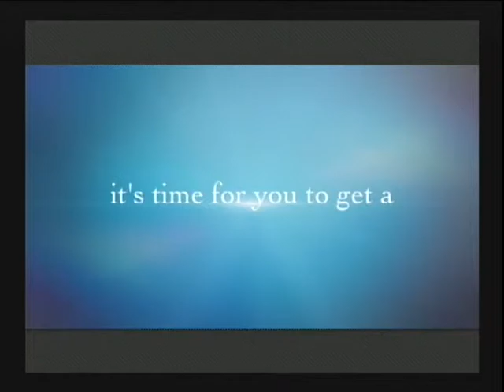Port-A-Lift Demo video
Why you should get a Port-A-Lift personal transfer system.  18 pound lift transfers you from bed to wheelchair, to shower, to toilet, to tub, to vehicle, any were there is a mount installed.